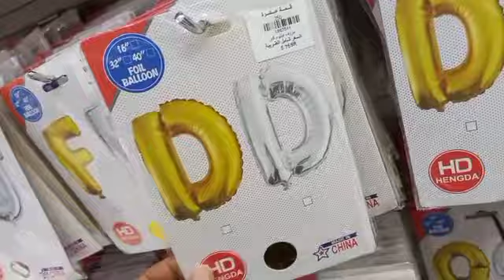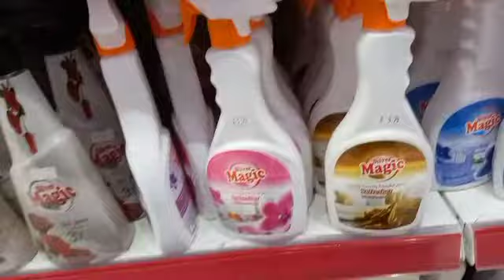19 February 2022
Well come To My Channel Jemal 11 Tube … thanks For following and Supporting ! I am excited to deliver the best of my content on

*Habesha cooking
* Ethiopian cultural food
* Arebian food tips
* updated information on Ethiopian critical Social issues whenever
 እንኳን ወደ  Jemal 11 Tube በሰላም መጣችሁ !!
Jemal 11 Tube የተለያዩ አዝናኝ እና ቁምነገር አዘል ፕሮግራሞች የሚቀርበት ሲሆን ከዚህም በተጨማሪ
= በወቅታዊ ሁኔታዎች ላይ መረጃዎችን ያስተምራሉ ወይም ተመልካቾችን ያዝናናሉ ተብለው የሚታሰቡ ቁምነገር አዘል ጉዳዮችን
የተለያዩ የምግብ አሰራሮችን ለየት ባለ ሁኔታ ወደናንተ ያቀርባል
* የሀበሻ ባህላዊ ምግቦች አሰራር
* የአረብ የተለያዩ ምግቦች አሰራር
* እንዲሁም በምግብ አሰራር ላይ አዳዲስ እና ፈጣን መንገዶችን እናቀርባለን

habesha food, habesha food cooking, habesha food recipe, habesha food